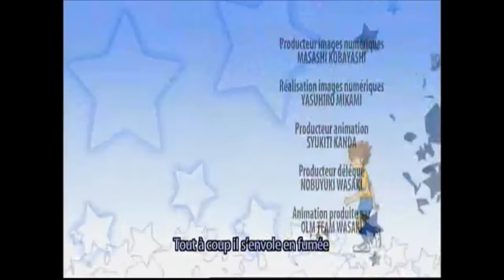Générique de fin VF inazuma eleven GO HD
voicie le Générique de fin de Inazuma eleven go en fr          cette video ne m'appartient pas elle appartient a  disney XD